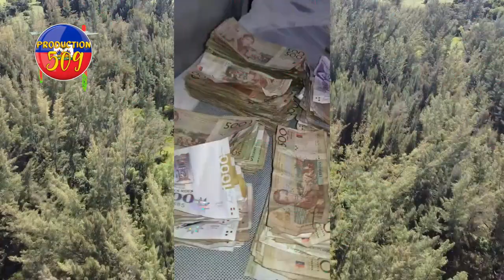Madan Izo vilaj de dye lagè sanfiltè, Si yon nèg pa bandi menm ak Izo ou pap ka jwe nan bouboun li